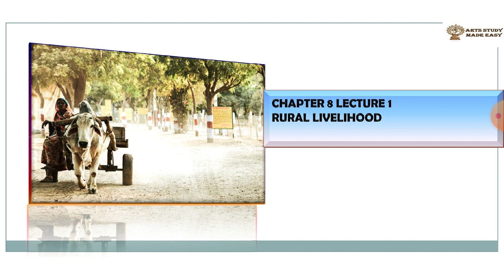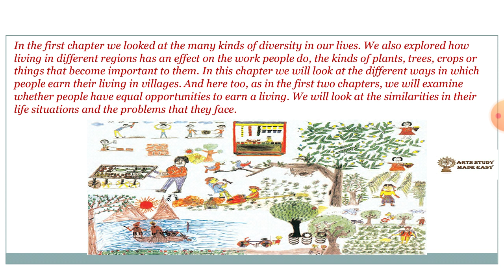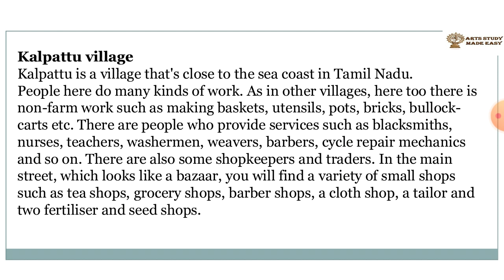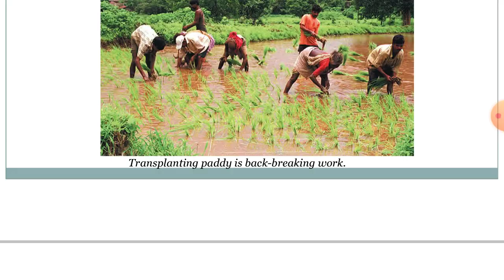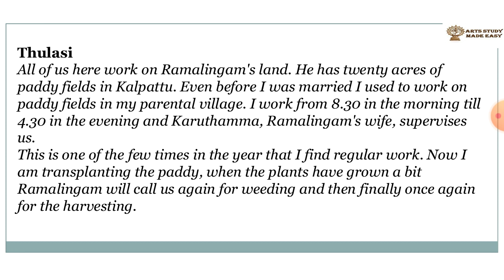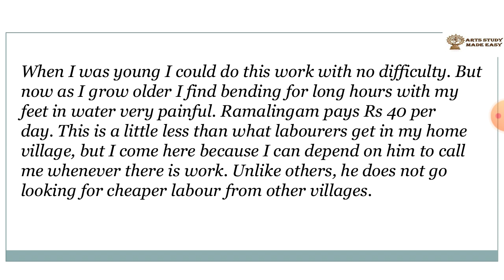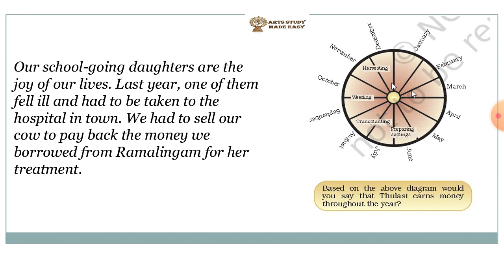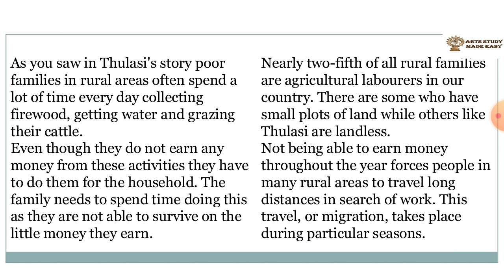Rural Livelihood Class 6 Civics Chapter 8 | L-1 | By Dhananjay Singh